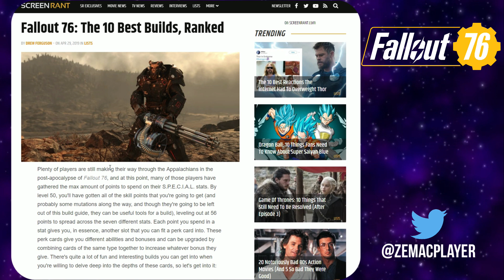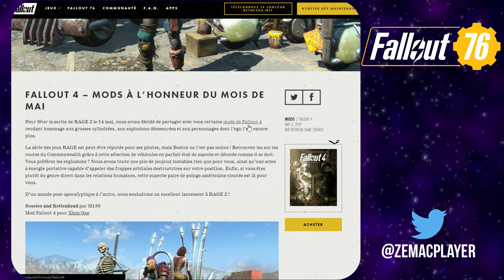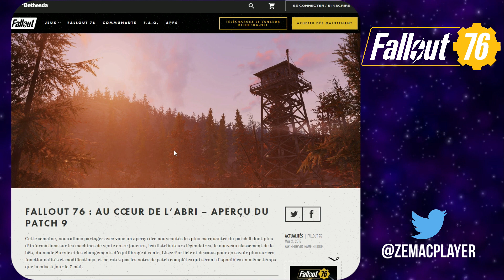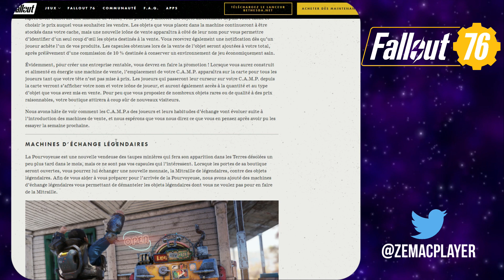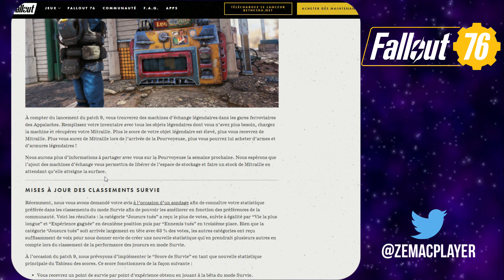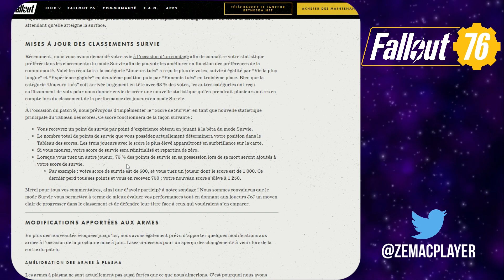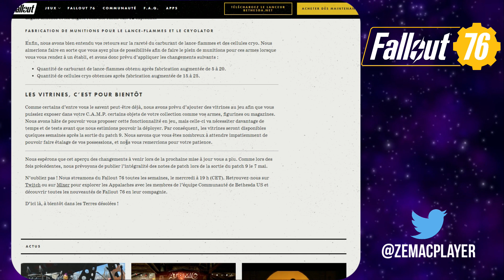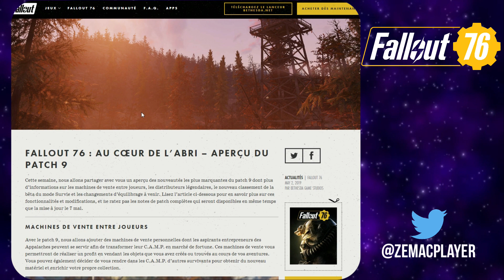FALLOUT 76: MACHINES DE VENTES - ECHANGE LÉGENDAIRES (PATCH 9)